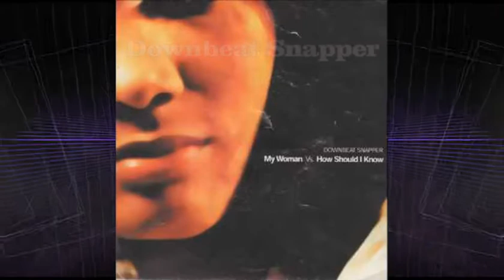My Woman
My Woman is the A-Side of a vinyl 7" by Downbeat Snapper who were a Ska- and Rocksteady band from Hannover, Germany. The band was active between 1999 and 2003. Members were Richie on Vocals, Stellan on Drums & Vocals, Tony played Guitar, Harmonica & did Vocals, Martin on Sax, Jockel on Trumpet, Benny on the Trombone and Karl, owner of this channel, on Double Bass & Bass.